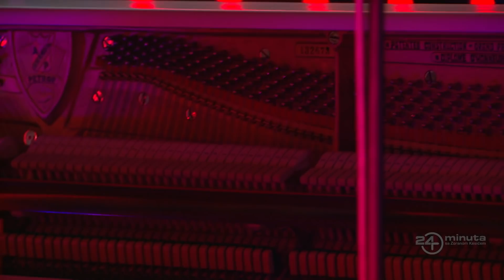LP Duo - Good Morning, Mr. Correa | ep191deo10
LP Duo - Good Morning, Mr. Correa

24 minuta sa Zoranom Kesićem - 191. epizoda, 10. deo